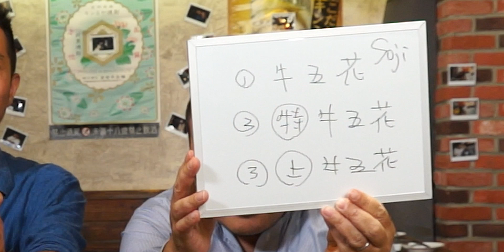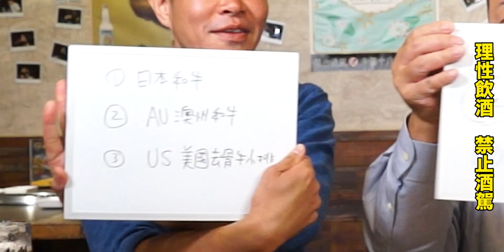牛肉大師爭霸戰！盲測牛五花、去骨牛小排大考驗｜燒肉教室｜來乾一杯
｜大口吃肉 大口喝酒｜

 乾杯集團是提供最頂級牛肉的公司
日本和牛、澳洲和牛、美國Prime等級牛肉
本集邀請採購部門經理 ＲＡＹ哥
除了分享他的牛肉採購人生
也想挑戰乾杯社長的牛肉大師名號
究竟勝負如何！？！
讓我們看下去～

乾杯社長帶你進入燒肉的世界～～

每週五晚上八點更新！！！